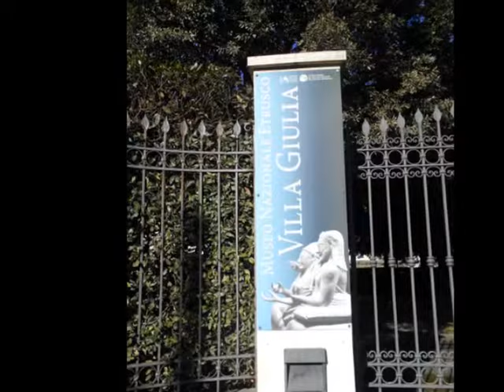Museo di Villa Giulia